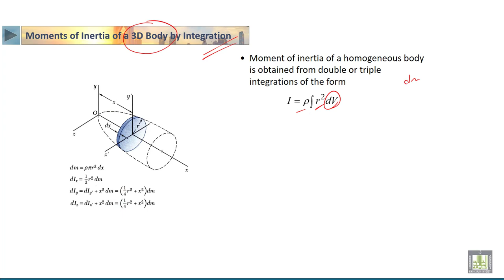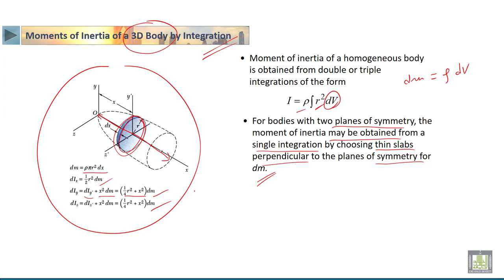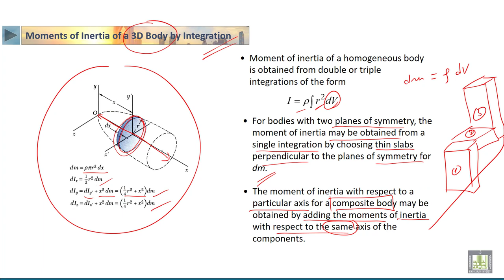STATICS | 6-25 | Moment of Inertia of thin plates and 3D bodies - 3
الدرس 25 : Moment of Inertia of thin plates and 3D bodies  - 3